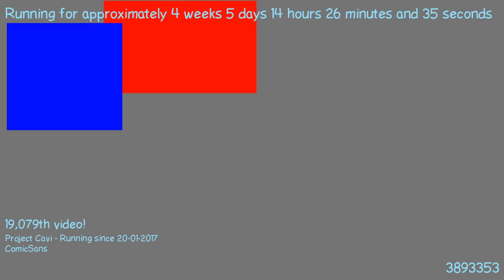1487853050 - Webdriver Cavi - H